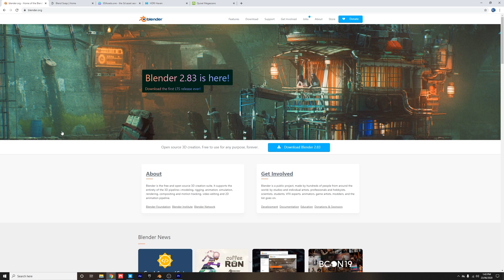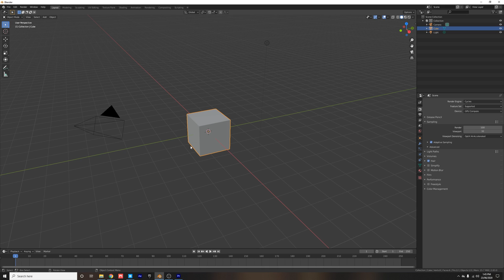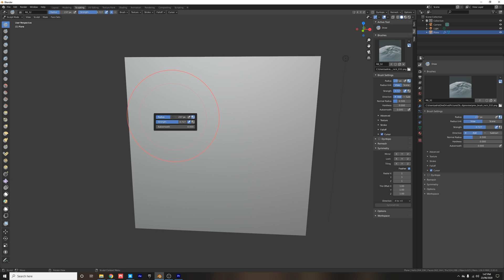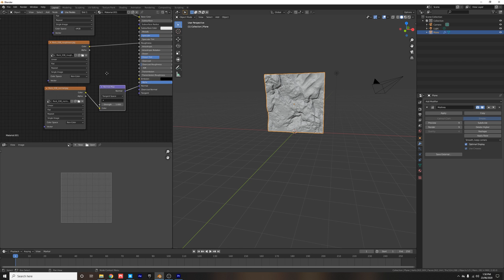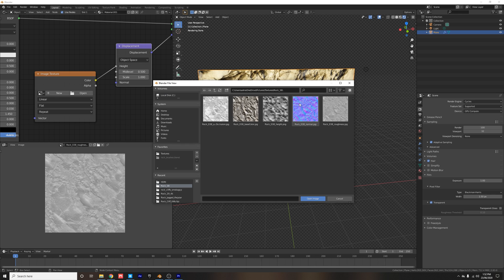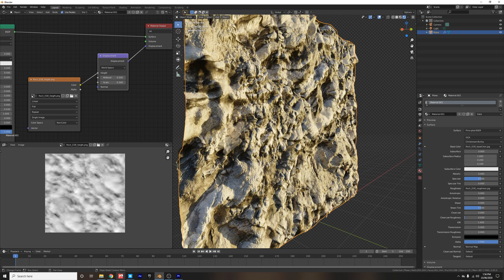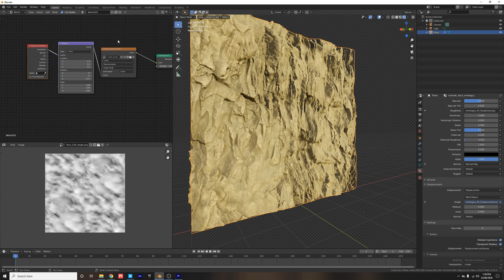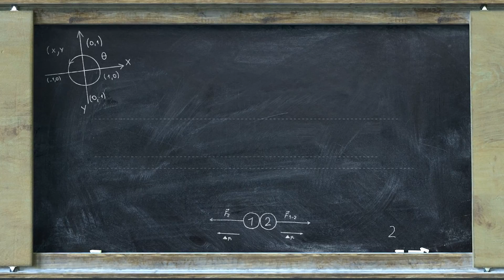How to Easily Make Rocky Surfaces in Blender 2.83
Welcome back everyone! In this video we're going to breakdown a simple way to make a realistic rocky surface. This is a super simple method and once you know know the basic steps you can easily make realistic rocky assets and environments in minutes!

If you would like to use Quixel Megascans with blender, here is a super helpful tutorial from QUixel themselves,

Special thanks to all the content creators who made these assets and tools available for free!